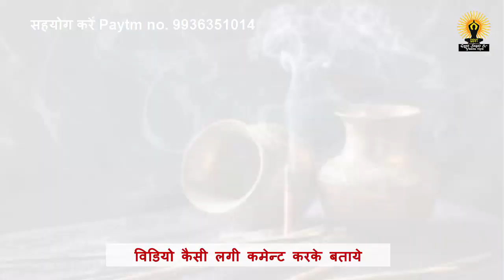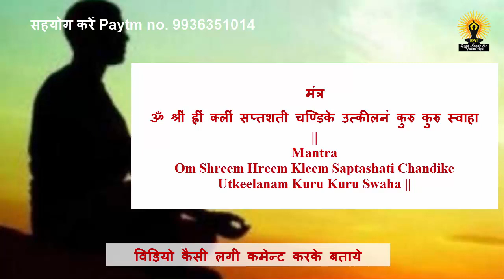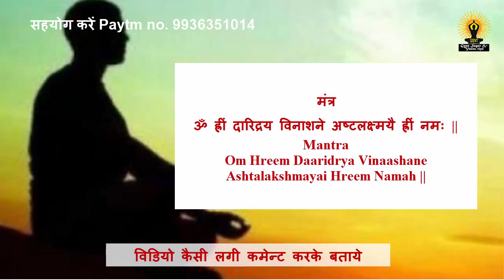अष्टलक्ष्मी मंत्र, आर्थिक समस्या दूर करने का शक्तिशाली मंत्र | Mantras for Financial Problems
Ashtalakshmi Mantras, which attempt to invoke the Eight Forms of Lakshmi Mata are very powerful and can give fast results if they are practiced with faith and devotion. This Ashtalakshmi Mantra Prayog for the gain of wealth is uncomplicated, yet effective.
अष्टलक्ष्मी मंत्र, जो लक्ष्मी माता के आठ स्वरूपों का आह्वान करने का प्रयास करते हैं, बहुत शक्तिशाली हैं और यदि वे विश्वास और भक्ति के साथ अभ्यास करते हैं तो वे तेज परिणाम दे सकते हैं। धन प्राप्ति के लिए यह अष्टलक्ष्मी मन्त्र प्रयाग को सरल, अभी तक प्रभावी है।

मंत्र 1
ॐ श्रीं ह्रीं क्लीं सप्तशती चण्डिके उत्कीलनं कुरु कुरु स्वाहा ||
Mantra
Om Shreem Hreem Kleem Saptashati Chandike Utkeelanam Kuru Kuru Swaha ||

मंत्र  2
ॐ ह्रीं दारिद्रय विनाशने अष्टलक्ष्मयै ह्रीं नमः ||
Mantra
Om Hreem Daaridrya Vinaashane Ashtalakshmayai Hreem Namah ||